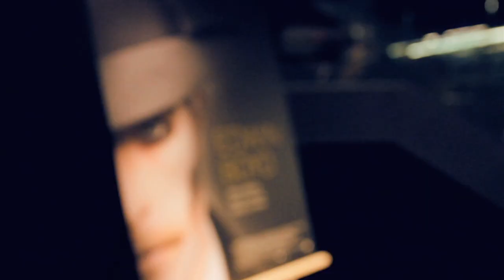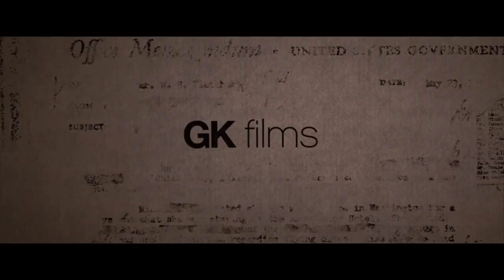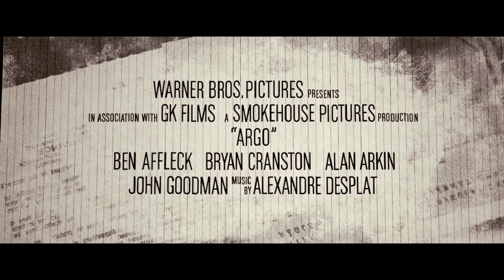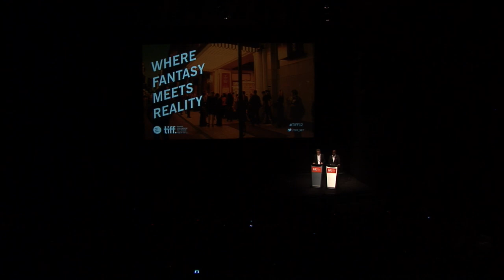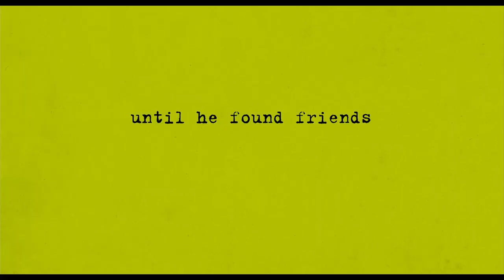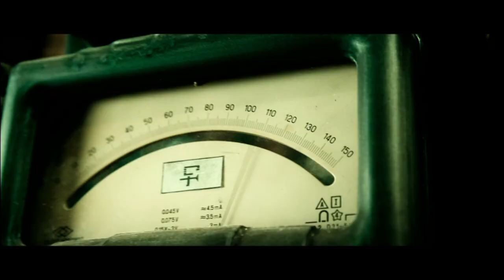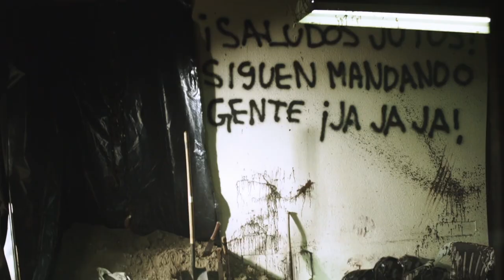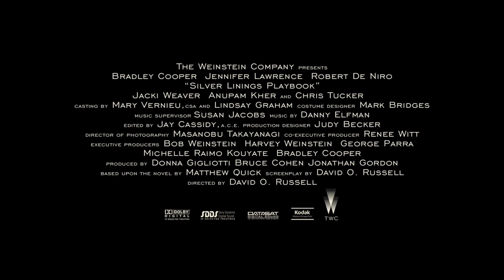Festival Press Conference | TIFF 2012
Piers Handling and Cameron Bailey announce the Galas and Special Presentations